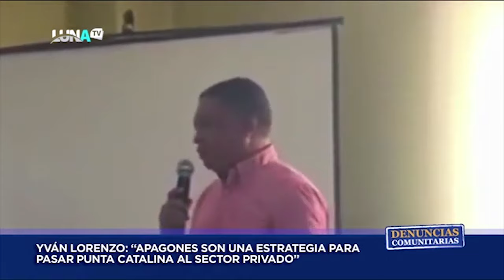Yván Lorenzo: "Apagones son estrategia del gobierno para pasar Punta Catalina al sector privado"